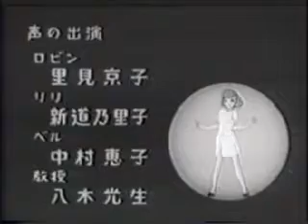レ〇ンボー戦〇ロ〇ン ED